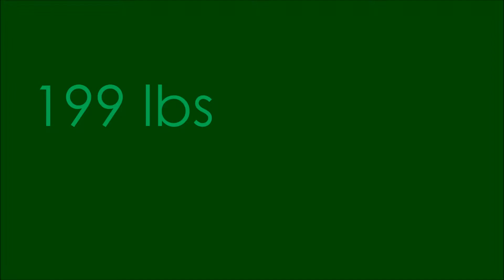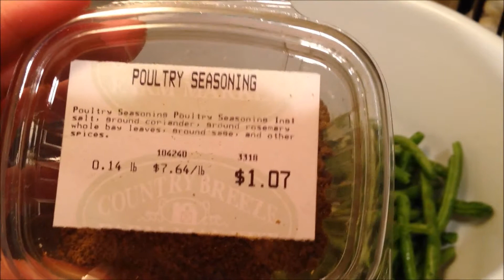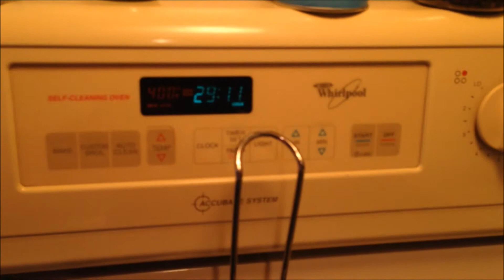Weight Loss and Regaining My Motivation - Week 7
The prior two weeks to filming this vlog had been rough and my motivation had been lacking. I felt overwhelmed at times which resulted in me just forgoing my Insanity workout a couple of nights. I will say that there was a light at the end of my dark, moody tunnel and I came out stronger during week 7.

Stick with me! I know I'm not in this alone! I have my sucky weeks and I want to hear about yours too. I'm sure there are plenty of you slackers watching me and reading this- tell me about your fails and push me to not suck as hard ;)

Instagram- you don't need to follow me because I put the same shit on Facebook. But if you want to:

I don't do Twitter.